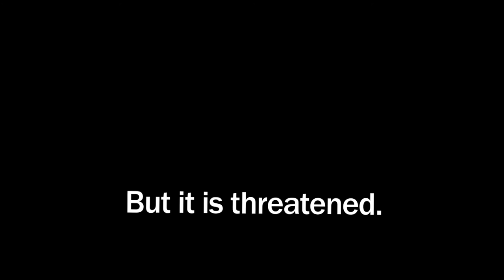Caucasus Nature Fund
Thank you to WWF Georgia and the National Parks of Georgia and Armenia for the video footage.